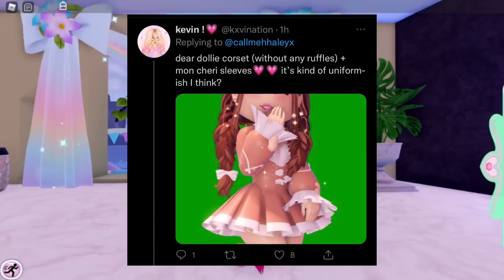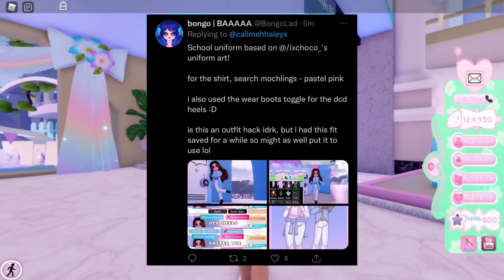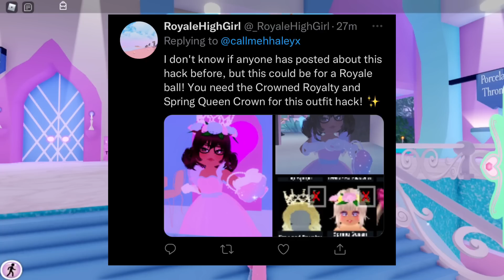CUTE NEW SCHOOL OUTFIT HACKS YOU *NEED* IN YOUR LIFE! ROBLOX Royale High Outfit Hacks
🌈 Hey guys! It's Haley here. Welcome back to another Roblox Royale High video on my channel. In today's video I will be showing off some *SUPER CUTE* outfit hacks that are PERFECT and THE BEST for the NEW CAMPUS SCHOOL UPDATE! These outfits tips can be very helpful for everyone, and the outfit hacks are super adorable! I hope you enjoy! THIS IS PART 4!